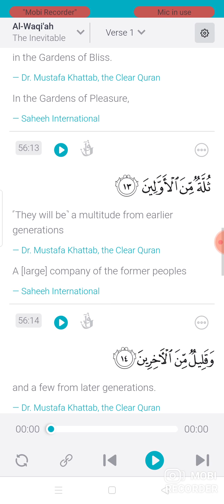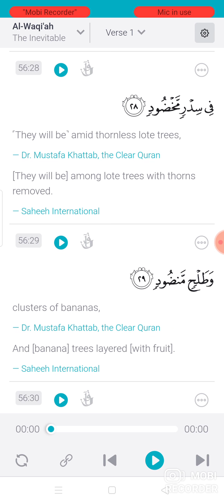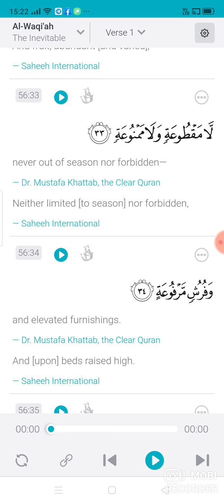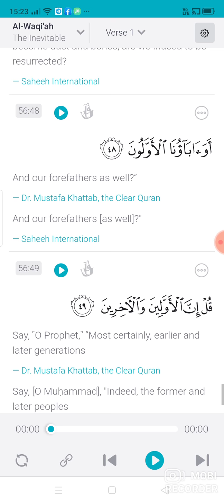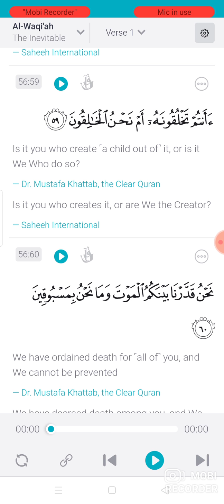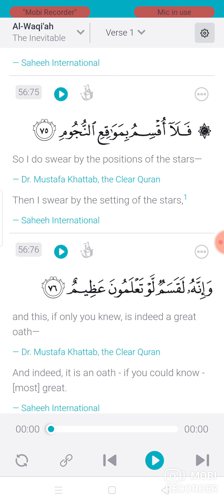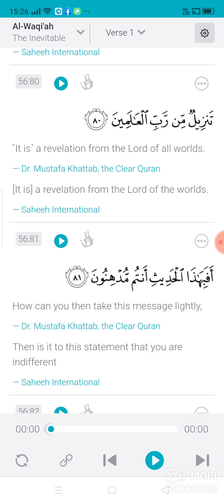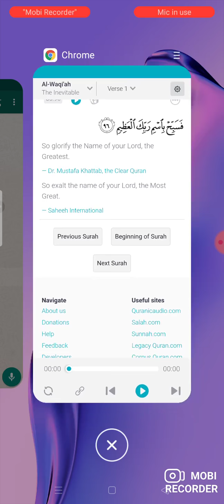Bacaan Surah Al-Waqiah